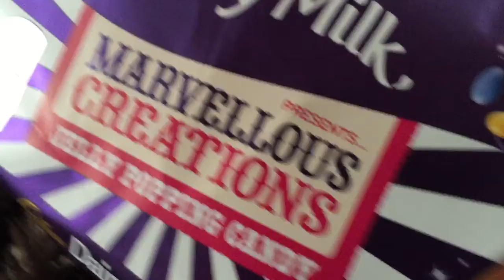Good Friday, it's Destiny, chocolate, starfish & sausage - 03.04.15